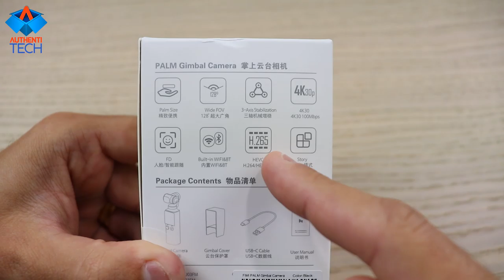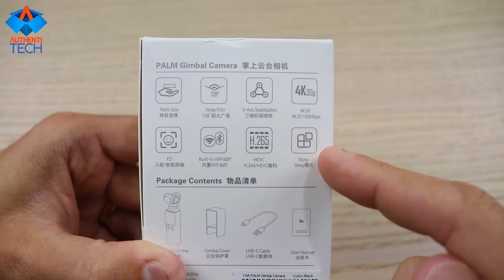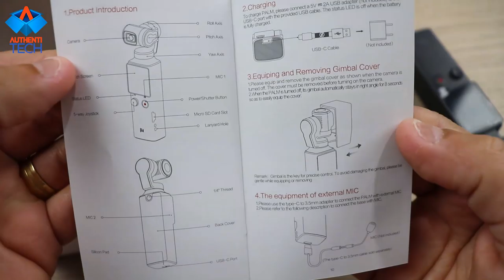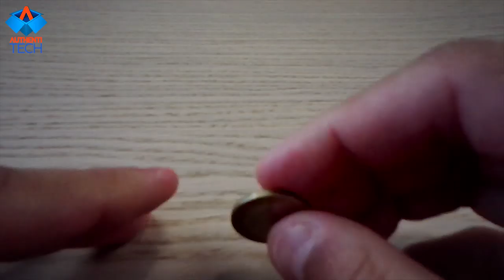Xiaomi FIMI Palm Gimbal - Chegou a Hora de Elevar o nível do seu Vlog!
Parcele em 06X sem juros direto pelo site, ou em até 12X!

▓▓▓▓▓▓▒▒▒▒RIFA HUAWEI P40 LITE:▒▒▒▓▓▓▓▓▓▓▓▓
*RIFA HUAWEI P40 LITE 6GB/128GB GLOBAL COM SERVIÇOS GOOGLE*
Links para pagamento:
- PicPay: @rodrigo.moreira.andre

▓▓▓▓▓▒▒▒▒RIFA HUAWEI NOVA 6:▒▒▒▓▓▓▓▓▓▓▓
Links para pagamento:
- PicPay: @rodrigo.moreira.andre

▓▓▓▓▓▓▒▒▒▒RIFA DOS 5 SMARTWATCHES:▒▒▒▓▓▓▓▓▓▓▓▓
*RIFA 5 SMARTWATCHES TOPPPP!!! Serão 5 vencedores!*
1 - Ticwris Max
2 - Amazfit GTR Lite
3 - Blitzwolf BW AT1
4 - Blitzwolf BW HL2
5 - Umidigi Uwatch 3
Links para pagamento:
- PicPay (@rodrigo.moreira.andre)

▓▓▓▓▓▒▒▒▒RIFA DOS 5 FONES BLUETOOTH:▒▒▒▓▓▓▓▓▓▓▓
*RIFA 5 FONES BLUETOOTH TOPPPP!!! Serão 5 vencedores!*
1 - Huawei FreeBuds 3
2 - Mifo o7 Dual Driver
3 - Sabbat E12 Ultra
4 - Pamu Slide Mini
5 - Blitzwolf Fye7
Links para pagamento:
- PicPay (@rodrigo.moreira.andre)

▓▓▓▓▓▒▒▒▒ESTOQUE BRASIL LIVRE DE TAXAS:▒▒▒▓▓▓▓▓▓▓

⚡ Smartphone Xiaomi Redmi Note 8 4RAM 64GB Tela 6.3 LTE Dual Azul

⚡ Smartphone Xiaomi Redmi Note 8 4GB Ram Tela 6.3 64GB Camera Quad 48+8+2+2MP - Preto

⚡ Celular Xiaomi Redmi Note 8 Pro Versão Global 128gb / 6gb Ram/Tela 6.53'' - Verde

⚡ Smartphone Xiaomi Mi 9T 128GB 6GB RAM Carbon Black

⚡ Realme 5 pro 4G 128G Mobile Phone Android, Quad Camera Speedster, 6.3 inch dew-drop fullscreen, 4035mAh batterie and VOOC charging power Type-C, ColorOS 6 realme edition

⚡ Realme XT 8Gb/128gb Dual Sim Azul

⚡ Patinete Elétrico Atrio Assistido Road Dobrável 8 Pol. 150W Velocidade 20 km/H Autonomia 15 km Suporta até 100Kgs Preto - ES251